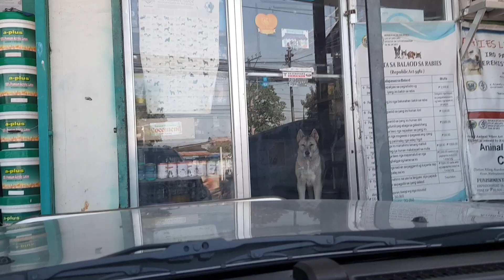Pina-vaccine Ko Na Naman Ng Anti-Rabies, Anti-Parvo At Anti-Distemper Ang Dalawa Kong Aso (350)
Para humaba ang buhay ng ating mga alagang aso. Kailangan talaga natin ipa-vaccine yearly ang ating mga alaga para ligtas sila sa mga malulubhang sakit gaya ng parvo at distemper.

A responsible pet owner knows that to bring a pet into their home/family means that they will care for the pet for the remainder of the pet's life.